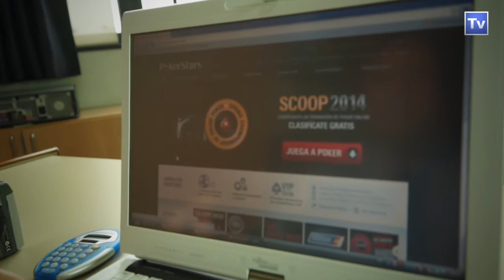Las herramientas BI ayudan a los CFO a elaborar informes financieros de calidad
Big Data, Business Intelligence, Business Analytics, etc. constituyen una panoplia de soluciones que tratan de atajar el problema de la superpoblación de información, pero a la vez crean cierta confusión en algunos usuarios, que no saben a qué carta quedarse.

François Cadillon, director general de Microstrategy, traslada un mensaje clarificador a los directores financieros de las empresas, para poder abordar una estrategia eficaz en la gestión de la información.